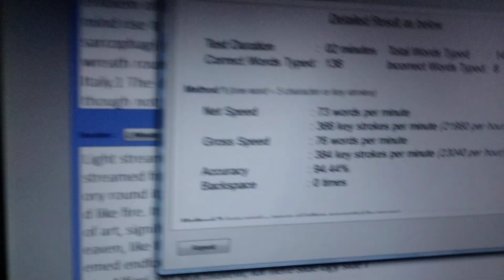besttypingclasses withoutbackspacing70+ typingspeed and #94% accuracy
without backspacing 70+ typing speed

and 94% accuracy

NRK TYPING COLLEGE